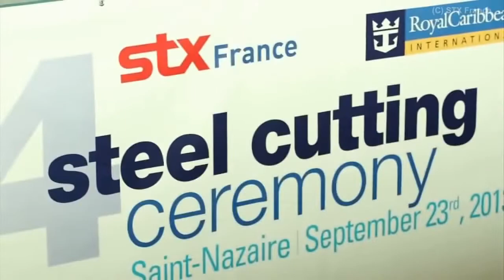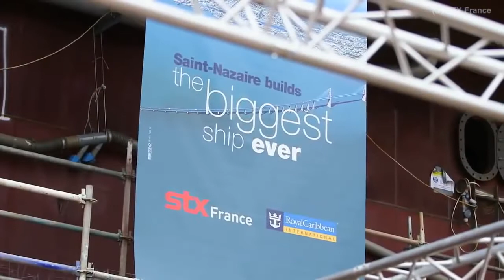Harmony of the Seas Full construction time lapse by STX France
Bekijk deze video en zie hoe het grootste cruiseschip ter wereld in elkaar wordt gezet.